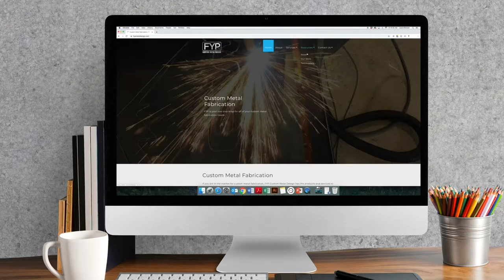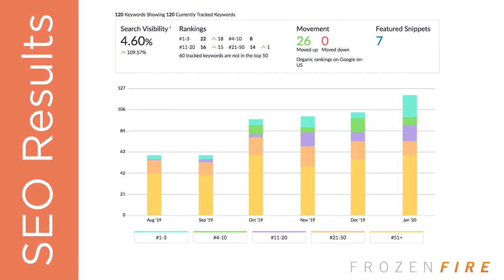Frozen Fire | Client Testimonial Video